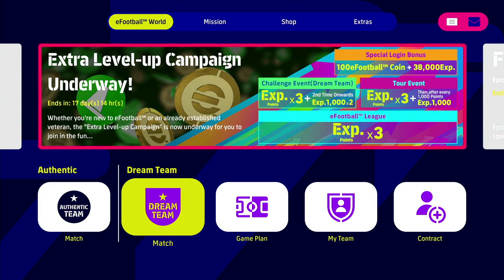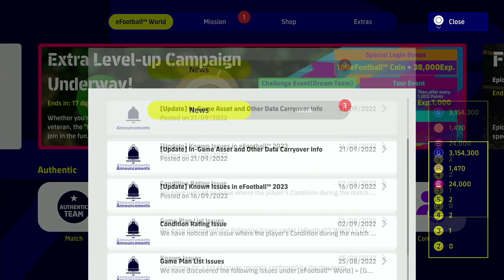eFootball 2023 FREE Euro Championship Agent